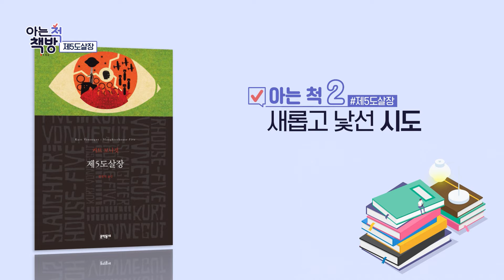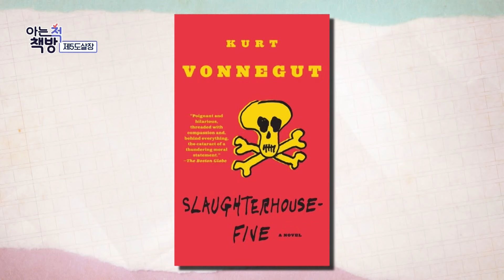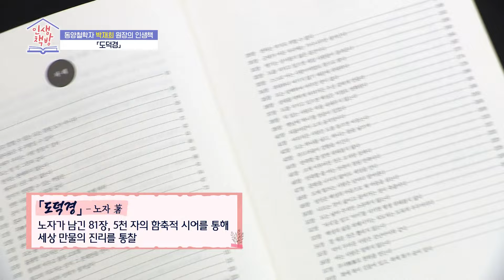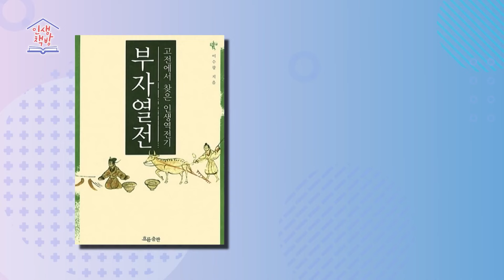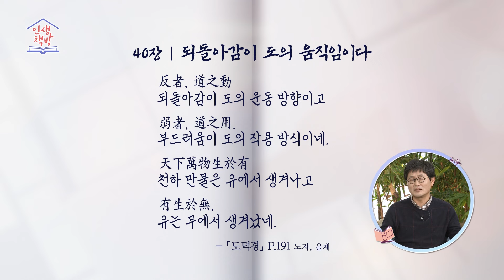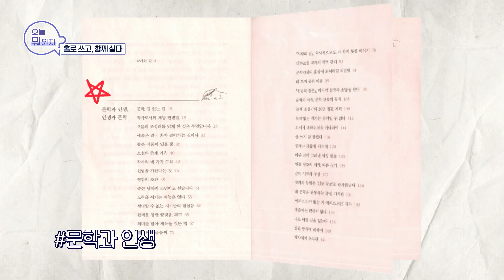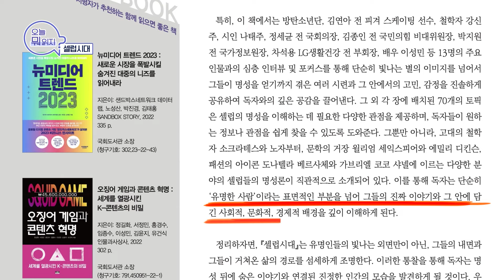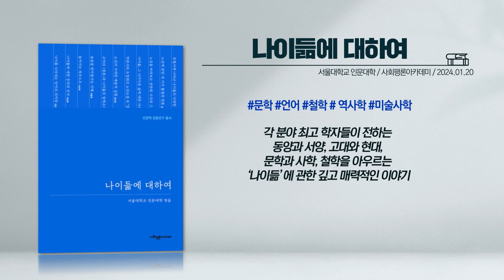'도와 덕'으로 온전한 자유를 찾다! 박재희 동양철학자의 진리를 통해 찾는 나의 인생 📖 | 인생책방 | 국회방송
📖 인생책방 204회 📖
박재희 동양철학자의 인생책 - 도덕경(노자 著)

◼ 인생책방
[본방] 4월 29일 (월) 오전 9시
[재방] 4월 29일 (월) 오후 7시
[재방] 5월 4일 (토) 오전 10시
[재방] 5월 5일 (일) 오후 9시